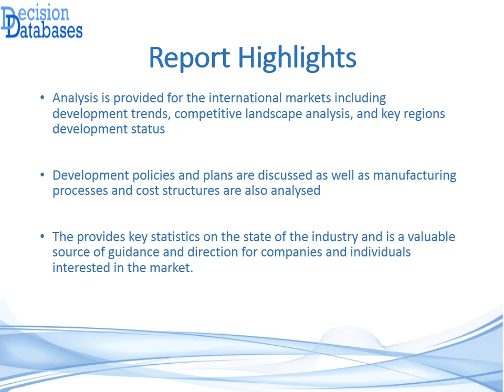Global Retrieval System Consumption 2016 Market Research Report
The report Global Retrieval System Consumption 2016 Market Research Report covers the whole industry outlook with value chain analysis, DRO's, production and sales volumes and figures.